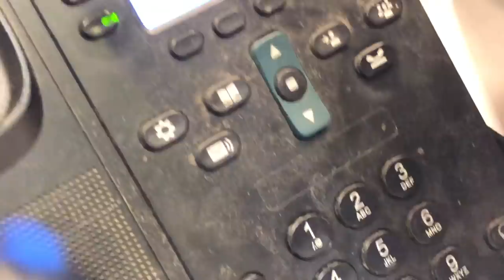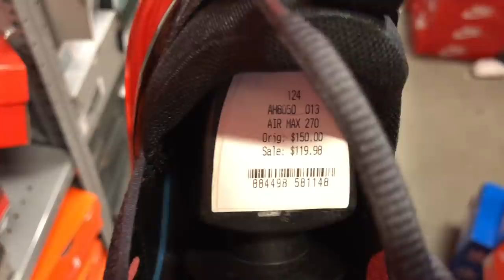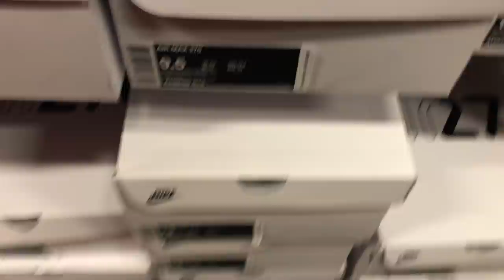A Day in the Life: FINISH LINE Employee Pt. 2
I COULD get fired for this video… This is part two of a day in the life of a FINISH LINE employee. Enjoy!